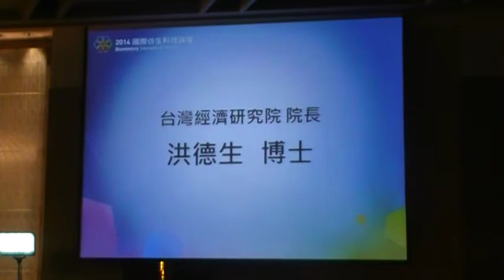台灣經濟研究院院長洪德生博士2014 國際仿生科技論壇～道法自然開幕致詞MOV065